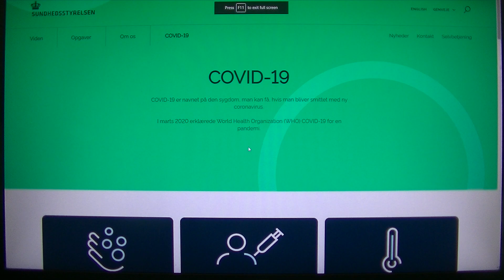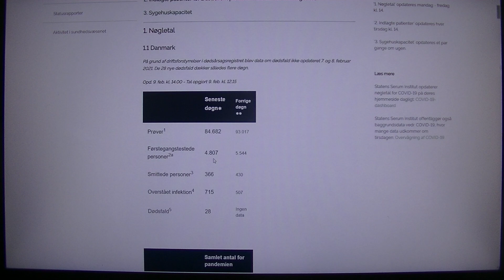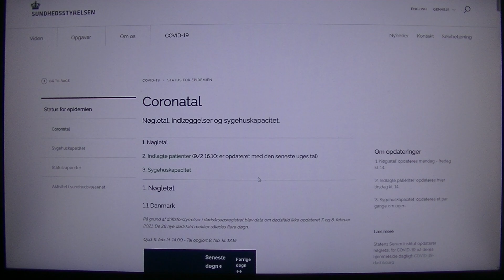MongoTV_4349 - Del 205 - FORBEREDER MIG PÅ CORONAVIRUS UDBRUD I KØBENHAVN - 2.342.217 Døde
DEL 205 - God ONSDAG. Det er ved at være et ÅR siden, at jeg optog del 1 af det her video med coronavirus, det var vist omkring den 25.Februar 2020, det må jeg lige finde ud af snart. Jeg vil gerne optage en video på selve årsdagen, for min første del video. Jeg er stadig i live, og der er kommet TRE godkendte coronavirus vacciner i EU, og der er flere på vej, så der er jo lidt lys forude i fremtiden. Der ER en vaccine som virker imd den virus. Men jeg er som nok de fleste andre mennesker, godt træt af høre om alt det coronavirus konstant hver dag og hele dagen, i medier. Mange samfund som i Danmark er delvist nedlukket, og der er udgangsforbud i Holland om natten. Butikker i Danmark har snart været lukket over 2 måneder, og det kan jo ikke fortsætte i halve og hele år i fremtiden. Det vil blive meget dyrt for Danske Stat, at betale coronavirus hjælpepakker i halve og hele år. Men der kommer en masse coronavirus vaccine hver uge til Danmark, men den forsyning er langt for nok, alle lande i Verden mangler den vaccine nu, og vil nok gøre det resten af året i EU, og i mange år i Afrika. Rusland har en effektiv coronavirus vaccine, som de fattige lande i Afrika kunne få i fremtiden, og fra Kina. De fattige lande står helt bag i køen nu, til af få de godkendte coronavirus vvacciner godkendt i EU og i USA. Jeg ved ikke hvad fremtiden vil bringe for mig, sikkert ikke noget særligt godt, jeg har også en ødelagt økonomi nu at kæmpe med, oven i det her coronavirus. Jeg vil bare forsøge at forsætte som jeg gør nu, at få BETALT min husleje, regninger, og afdrag online lån, kassekrediot og restskat. Så få købt nok billig mad til, at jeg kan klare mig alene, og have et lille lager af ekstra mad og andet. Så vil jeg bare tage EN dag af gange. Så må jeg se hvad som sker med mig og migt liv i fremtiden.